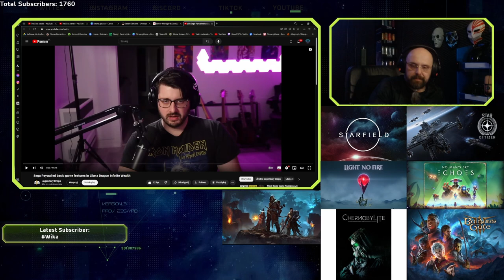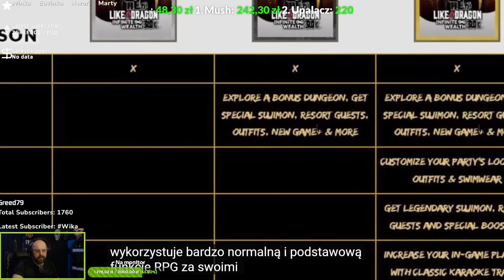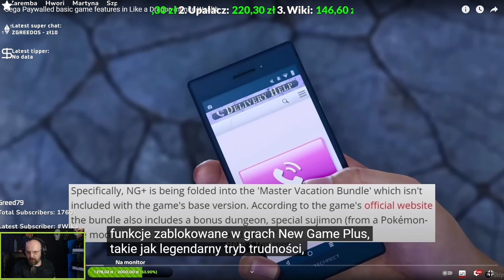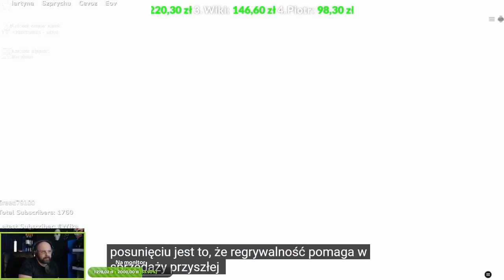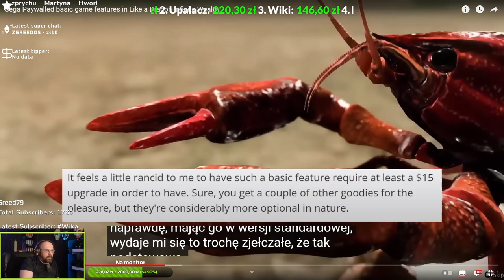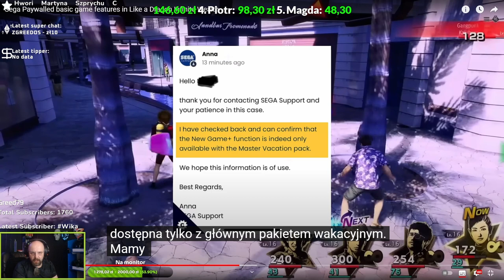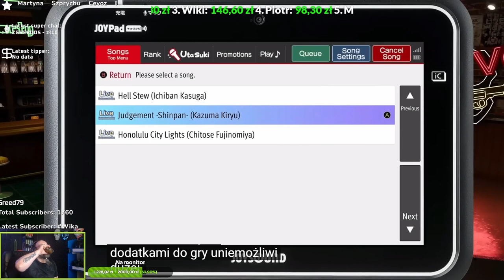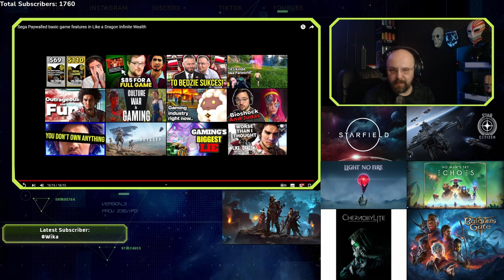Kolejny skok na portfele graczy